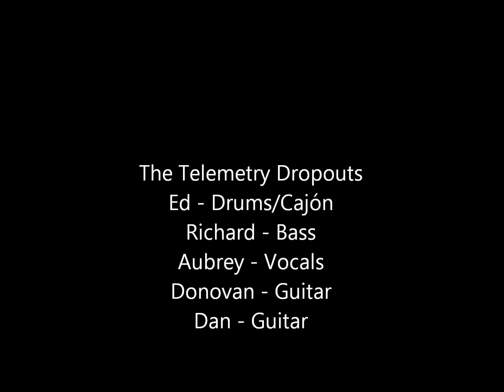Telemetry Dropouts - Paramore Misery Business Acoustic Cajón Cover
During our lunch break we all practiced Paramore's Misery Business so we couldn't dress the part but at least we can give you a sneak peek of the upcoming birthday bash in May.  Ed - Cajón, Richard - Bass, Aubrey - Vocals, Donovan - Guitar, Dan - Guitar (From left to right in video).

Thanks all! - TM Dropouts